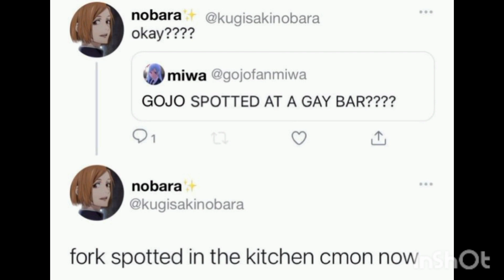Jujutsu kaisen memes pt 3